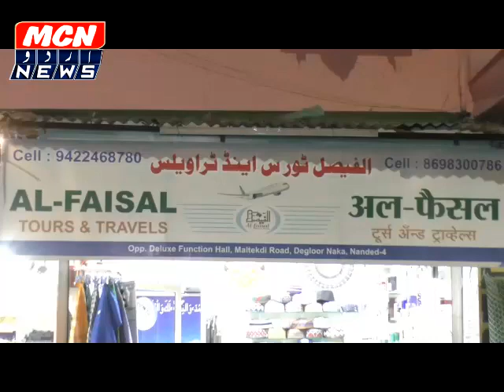Alfaisal टूर्स एंड ट्रावेल्स का आदाबे हरमैन शरीफैन पर प्रोग्राम।